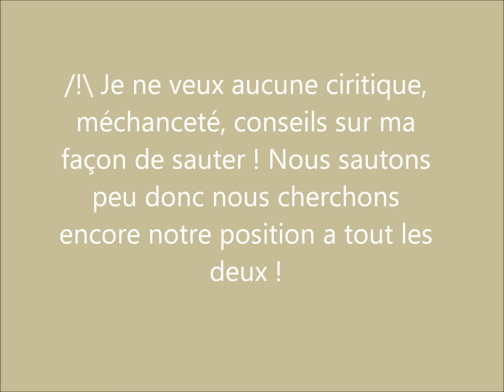Balade + Saut du 13 mars 2016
Descend

Saluuut :D

Voici une nouvelle vidéo :D

- Twitter : @luluvlog ( chaîne beauté + Chaîne équitation )
- Ask : @luluytb ( chaîne beauté + Chaîne équitation )
- Instagram : Lulu.ytb ( chaîne beauté + Chaîne équitation )

N'hésité pas a nous ajoutée :)

Infos :
Prénom : ludivine
Âge : 21 ans
Localité : Picardie (oise)
Propriétaire d'un cheval : Oui